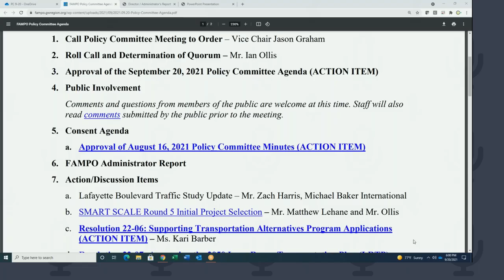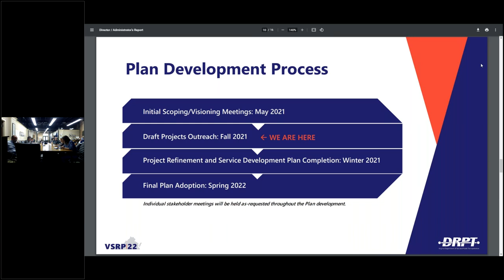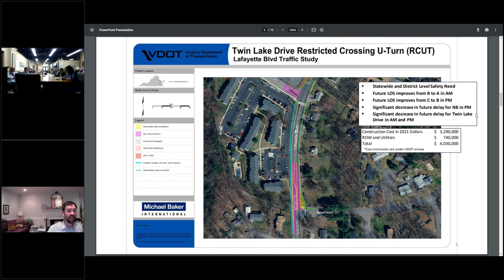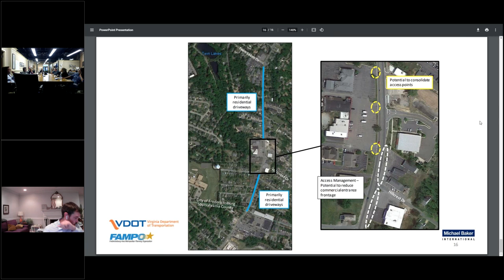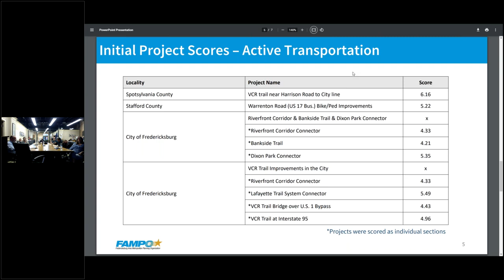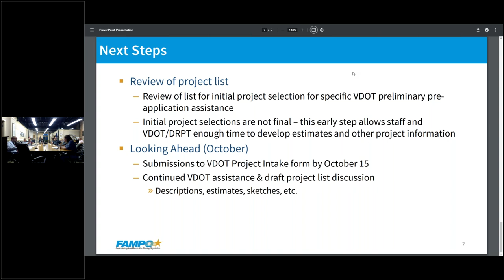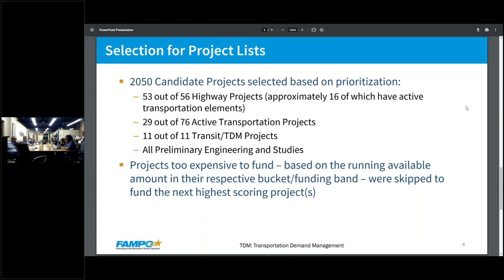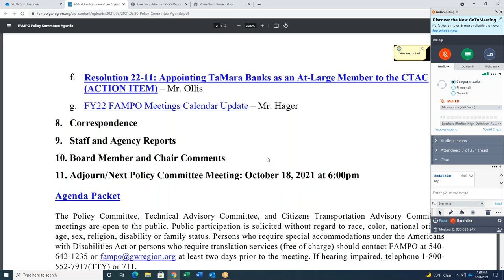FAMPO Policy Meeting Recording September 20, 2021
This is a recording of the FAMPO Policy Committee meeting held on 9/20/2021.